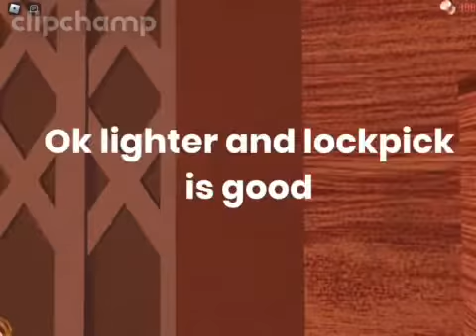DOORS! part 1